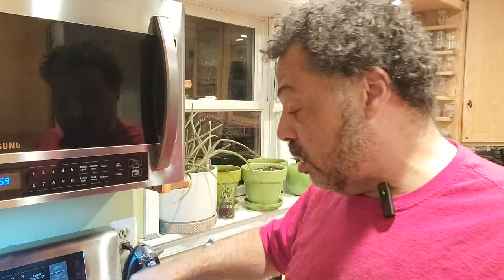Shrimp BIsque Keto Style Recipe